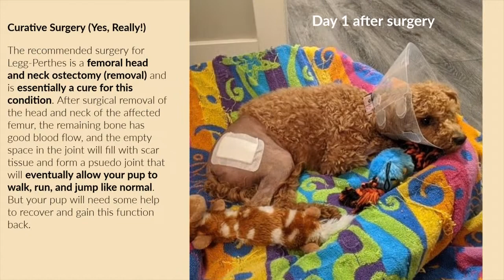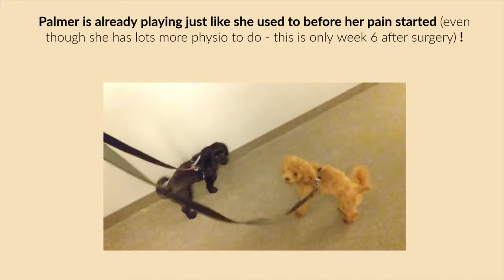LEGG-CALVE-PERTHES Disease in Small Dogs - Overview & Curative Surgery [Palmer's Experience]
Our toy poodle Palmer started limping for no reason around 8 months of age and it gradually got worse over a few weeks. We took her in to see our Vet and got x-rays done, with a suspected diagnosis of an uncommon toy-breed disease called Legg-Perthes (or Legg-Calve-Perthes) Disease, and we were told our pup would have to get part of her femur removed :(. Palmer was a trooper, and got through the surgery without a problem. But recovery was/is a different story, and she likes to hop around and not use her fixed leg. We are slowly getting her to use it more and more, and we expect a full recovery and function in her leg very soon!

After experiencing this first hand and going through the steps of her recovery, I decided to make a quick overview video for others who might want to learn more about this disease if their pup gets diagnosed.

I am not a veterinarian or dog expert. I've summarized information from our Vet and from the web for this video, and there is always more details available. Please speak with your Veterinarian if you have more questions about the details of this disease and it's treatment.

I wish you all the best with your pups! :)

YouTube Audio credit:
Running Back 2U - Stayloose